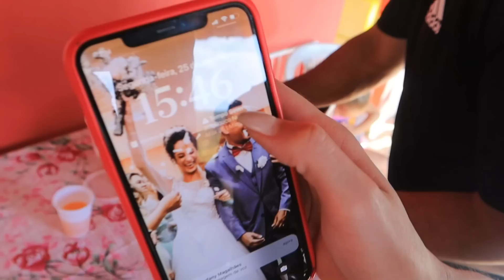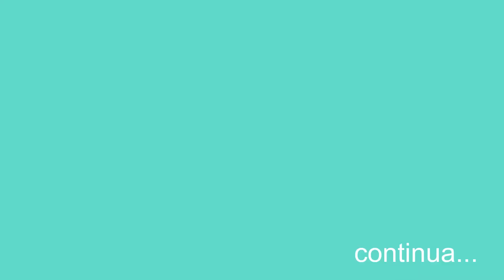QUE SURPRESA MARAVILHOSA |RECEBI A FAMÍLIA DA JÉ CATELAN EM MINHA CASA|CHURRASCO E MAIS| LAÍS VELOSO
CANAL DA JESSICA CATELAN

 KEILA RAMOS (produtos Santini)

🎬EDITOR QUE USO:
Wondershare filmora